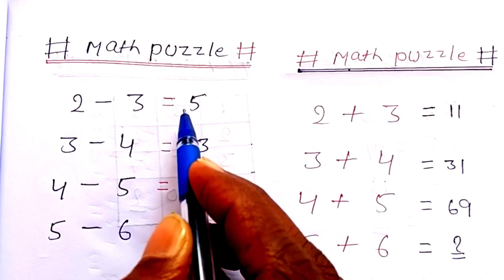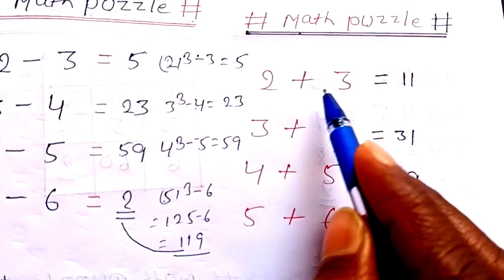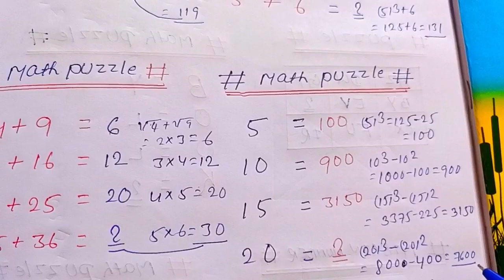MATH PUZZLE|| गणित पहेली प्रश्न||MATH PUZZLE IN HINDI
Puzzle
puzzles
math puzzle
math puzzles
Maths puzzle
Puzzle Question
Puzzle math question
Puzzle trick
puzzle short video
Puzzle math
Puzzle reasoning
math question
maths puzzle short video
reasoning puzzle
reasoning puzzle question
reasoning quiz
ssc puzzle question
ssc chsl puzzle question
railway puzzle question
ssc gd puzzle question
ALP puzzle question
math shorts
math puzzle in hindi
reasoning puzzle in hindi
Puzzle class
Puzzle important question
puzzle important trick